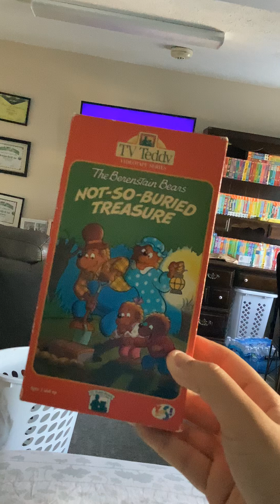Opening To TV Teddy The Berenstain Bears Not So Buried Treasure 1993 VHS